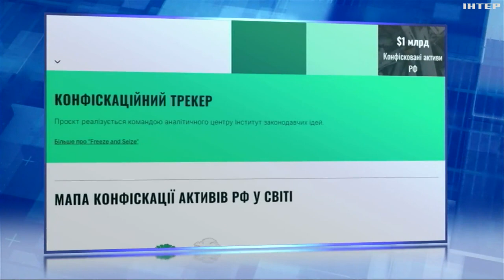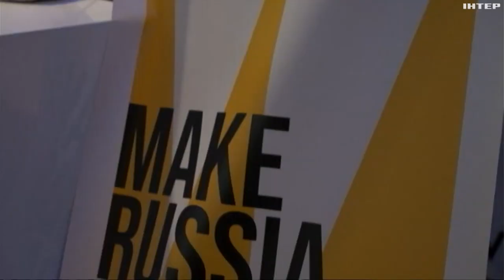Відбудова коштом агресора: як використати заморожені активи рф